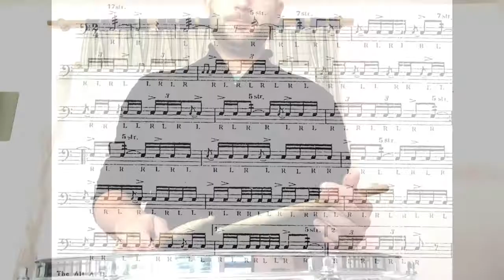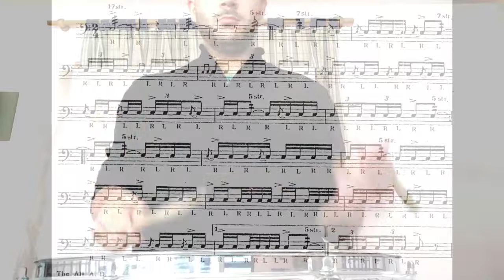Solo #46. Wilcoxon 150 rudimental solos.